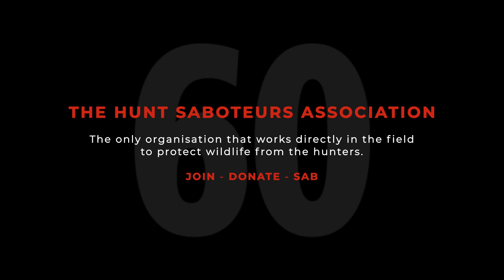Millie Manders wishes the HSA a Happy 60th Birthday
With thanks to the awesome Millie Manders! 🥳🎂🎉